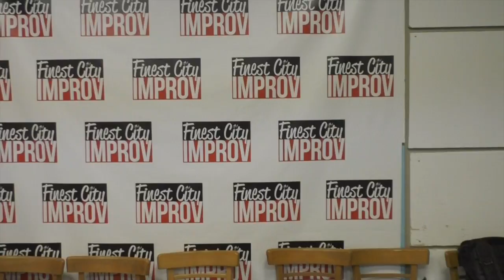Season One Recap: Tommy's Birth Month Vlog Challenge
This video takes a clip from (almost?) every day recorded from Tommy's July Birth Month Vlog Challenge...Enjoy!

Tommy Galan is an improviser and clown. He was the Director of Training at Finest City Improv in San Diego, as well as an instructor and Director of Corporate Workshops at The Peoples Improv Theater in NYC. He teaches improv, clown and juggling in San Diego and all over the universe.

He plays regularly on FCI House Team Camelflage, duo team Bicoastal, and clown troupe Look At What We Found! He is the host of The Lost Parents Podcast and can be found on Youtube under the TommyGtv.